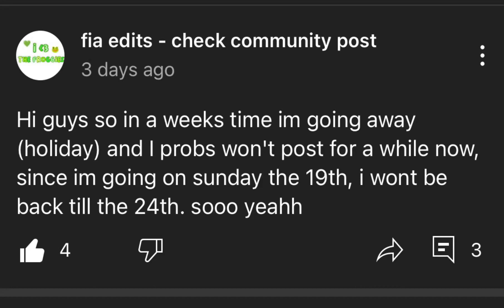Quick thing (back). (Nvm)